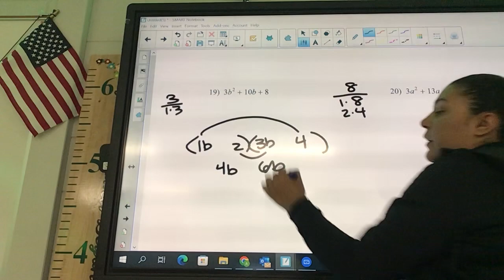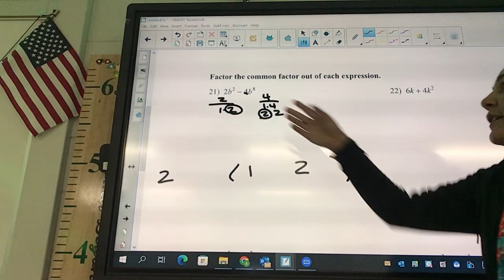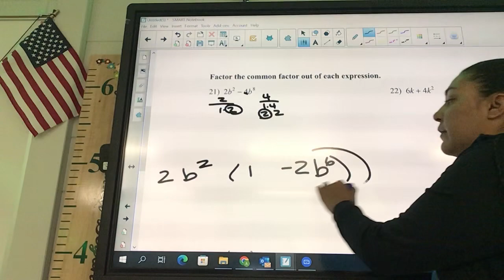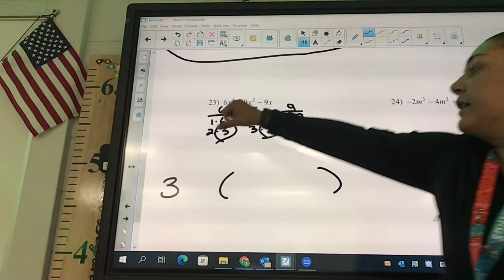Ch 8 & 9 quiz 1 review 2 video part2